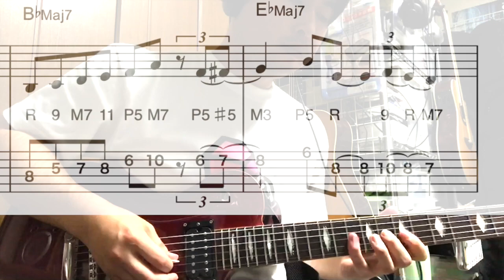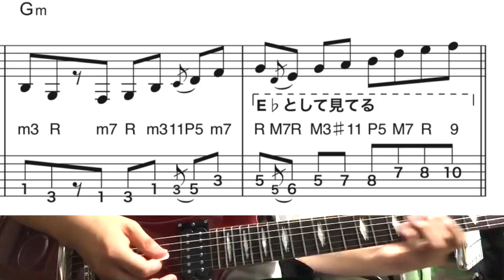【簡単ジャズ】Autumn Leaves（枯葉）【ギターソロの作り方】TAB譜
ギタリスト、ハヤえもん開発アドバイザーの北島健吾です。

セッション定番のAutumn Leaves（枯葉）を題材にソロ構築のアイディアを動画にしてみました。
アドリブのセンスがない、ギターソロの作り方がわからない！
なんていう人は一度度数のルール、リズムのルールを守ってみましょう。
型にはまるのはつまらないですが、弾けなくてイライラするのももっとつまらないです。

レッスンなどもやってます。

【簡単ジャズ】簡単にスケールアウトできる裏技 part2【シンプルなのに勝手にコードを想定する】